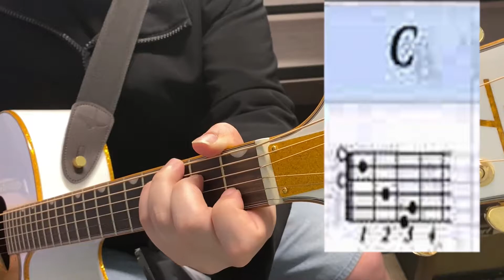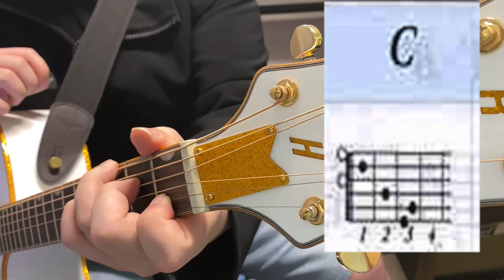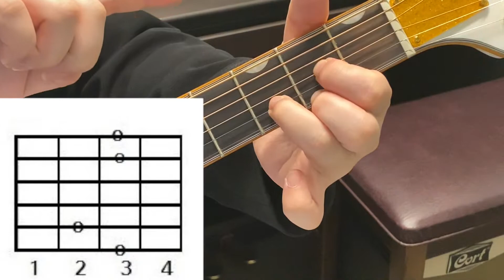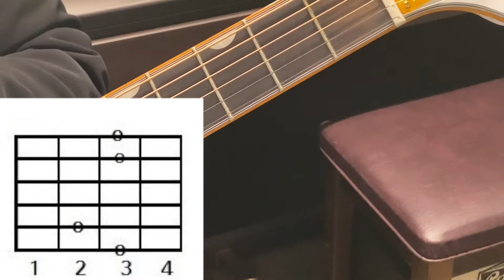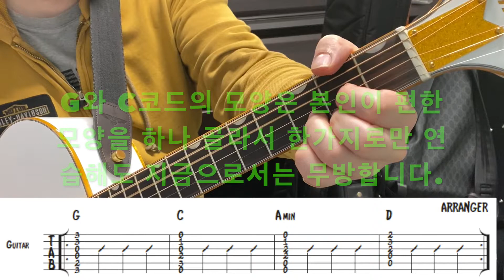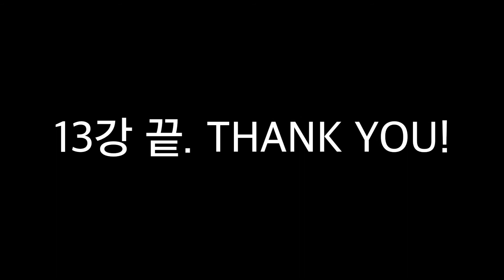[EBS 온라인 클래스] 기타레슨 13강- 복습3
그동안 배운 내용중에서 놓치면 안되는 것들을 복습해 봅니다.